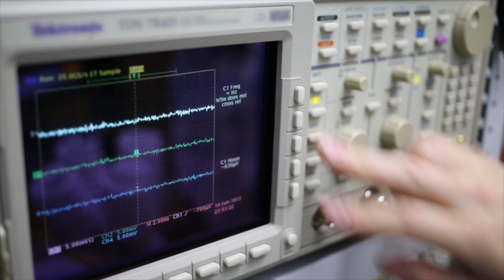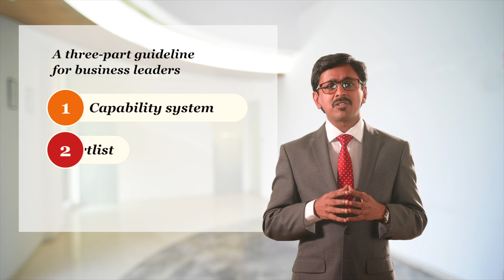The Essential Eight technologies that corporate India must consider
PwC analysed more than 150 technologies and picked eight standout technologies that will transform business models and drive organisational change. Sandeep Ladda, Partner and Leader, Technology Sector, PwC India and Arnab Basu, Partner and Joint Leader, Technology Consulting, PwC India reveal all the details.